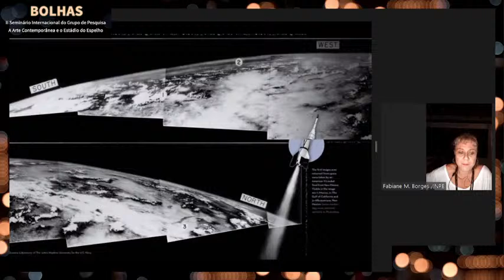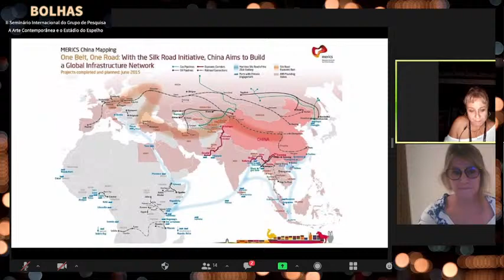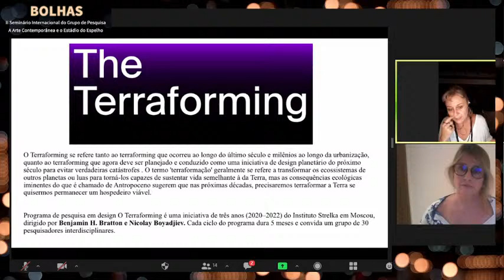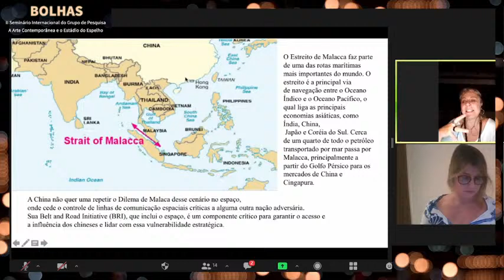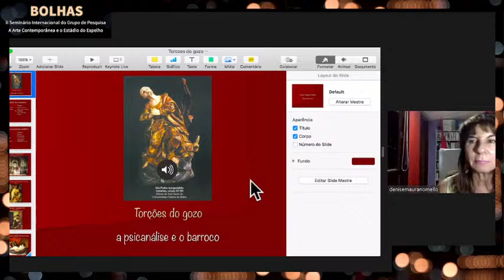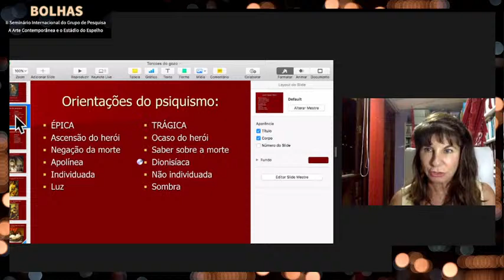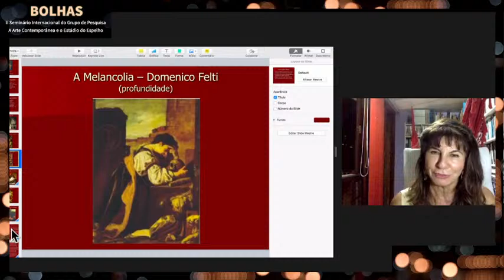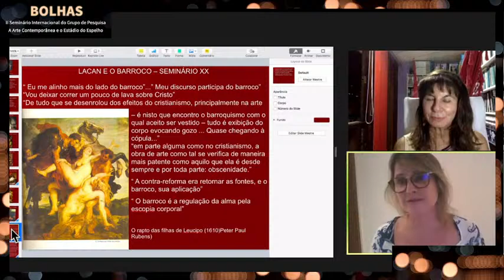Seminário Bolhas | Denise Maurano e Fabiane Borges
Mesa Objetos: a insistência do fetiche - Denise Maurano e Fabiane Borges.
Mediação: Gilda Pitombo.

II Seminário Internacional do Grupo de Pesquisa A arte contemporânea e o estádio do espelho - Bolhas

Bolhas é um encontro organizado pelo Grupo de Pesquisa A Arte Contemporânea e o Estádio do Espelho, certificado pelo CNPQ, pela Universidade do Estado do Rio de Janeiro, pelo Programa de Pós-Graduação em Artes da UERJ e pelo Instituto de Artes da UERJ e coordenado por Alexandre Sá Barretto da Paixão. Tal grupo de pesquisa foi criado em 2017 e ao longo desses anos reuniu alunes de graduação, pós-graduação e voluntários da comunidade externa.

A proposta para este encontro é discutir as diversas relações na experiência contemporânea e na lógica de constituição subjetiva na qual estamos imersos, com foco na produção artística brasileira e sua possível relação com o sistema internacional. Bolhas buscará provocar reflexões sobre a atualidade e sobre a conjugação paradoxal que parece inundar o cotidiano em seus diversos eixos, através da fricção entre teoria e prática e do investimento dialógico nas diferenças, abismos e pequenas similitudes. Nosso interesse é promover um seminário de longa duração que reúna diversos pesquisadores de áreas plurais que, de acordo com as respectivas pesquisas individuais, possam estabelecer reflexões que apontem para diálogos possíveis e conjunções inusitadas.

 Programação:
Mesas:

Abertura:
24/07/21 - sábado – 13:00
Michael Asbury
Mediação: Alexandre Sá

Ricochetes: intelectualidades políticas
30/07– sexta – 19 / 20:20
Daniel Aarão Reis
Marcelo Ridenti
Mediação: Alexandre Sá

Grafias: entre o lembrar e o esquecer
31/07 – sábado – 14 / 15:20
Fernanda Lopes
Sheila Cabo Geraldo
Mediação: André Sheik

Atmosferas: visibilidades excêntricas
31/07 – sábado – 15:30 / 17:00
Daniela Labra
Daniela Name
Mediação: Tania Queiroz

Corpos: síndromes em latência
07/08 - sábado – 14 / 15:20
Paulo Reis
Xadalu Tupã Jekupé
Mediação: Eduardo Mariz

Aparelhos: falhas algorítmicas
07/08 - sábado – 15:30 / 17:00
André Parente
César Baio
Mediação: André Sheik

Ensinos: em si e fora de si
14/08 - sábado – 14 / 15:20
Aldo Victorio
Claudia Saldanha
Mediação: Tania Queiroz

Posteridades: o devir é agora
14/08 – sábado - 15:30 / 17:00
Elisa de Magalhães
Jorgge Menna Barreto
Mediação: Carmen Riquelme

Objetos: a insistência do fetiche
20/08 – sexta – 19 / 20:20
Denise Maurano
Fabiane Borges
Mediação: Gilda Pitombo

Transcidades: percursos em desvio
21/08 - sábado – 14 / 15:20
Maria Angela Di Sessa
Wilton Montenegro
Mediação: Denise Cathilina

Nós: o panóptico é aqui
21/08 – sábado - 15:30 / 17:00
Alexandre Sá
Ernani Chaves
Mediação: Daniele Cavalcante

Comunicações:

06/08/2021 – sexta - 19h / 21h.
Mesa 1
Aline Macedo
Beatriz Ellen Roza/Higor Alcântara
Mediação: Rayssa Veríssimo e Rudolf Kurz

Mesa 2
Cristiane Souza
Rodrigo Pinheiro da Silva
Mediação: Mário Grisolli e Rudolf Kurz

13/08/2021 – 19h / 21h
Mesa 3
Elisângela Martins (Elimacuxi)
Jacqueline de Moura Siano
Mediação: Mário Grisolli e Rayssa Veríssimo

Mesa 4
Ana Carolina Prudente Nascimento
Monique Coutinho Huerta
Mediação: Denise Cathilina